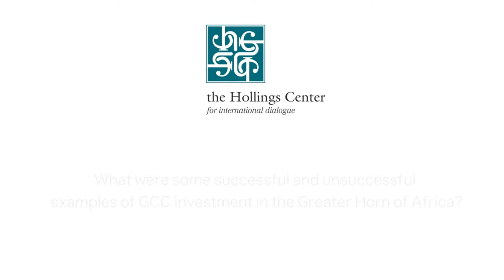Awad Mustafa on GCC Investment in the Greater Horn of Africa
Awad Mustafa, National Security Correspondent for The National, discusses both successful and unsuccessful examples of investment by the Gulf Cooperation Council (GCC) in to the Greater Horn of Africa.